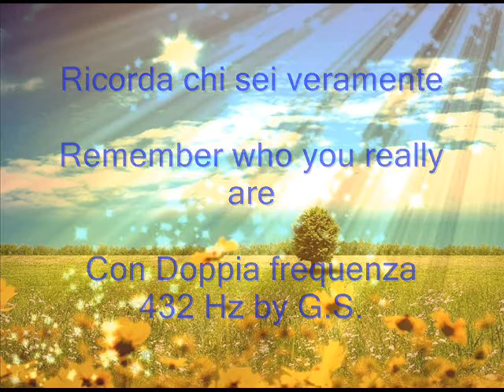Ricorda chi sei veramente 432 Hz e Frequenza 432 Hz by G.S.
Musica portata a 432 Hz di Frequenza di Intonazione con l'Aggiunta della Frequenza 432 Hz sottofondo by Giuliano Scolesi. Credits: Music: One More Sleep Michael E.